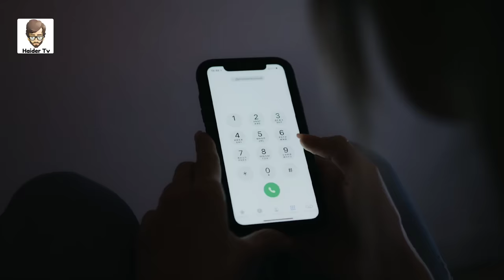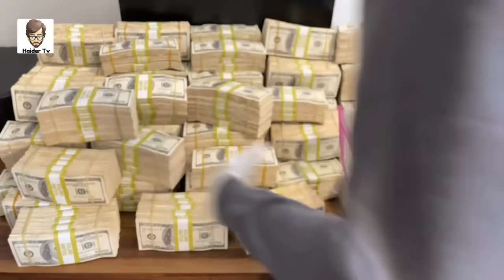Mysteries Solved By Google Maps | Haider Tv